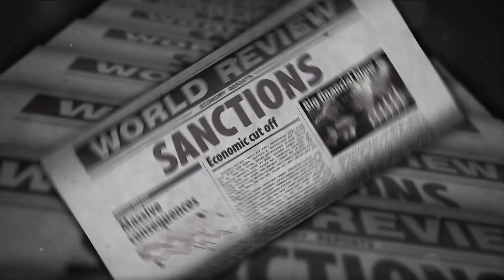“North Korean Two Step” - Video Summary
North Korea experienced an effort to enforce sanctions against its nuclear program and an effort to weaken enforcement of sanctions. It is another fallout of the Ukraine War and its impact on international diplomacy.

Click and read at my Substack.